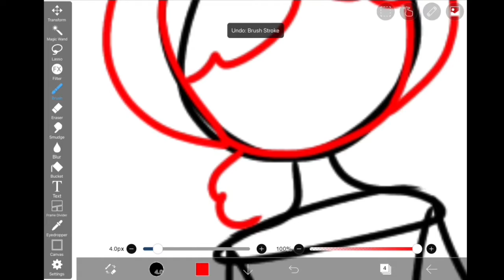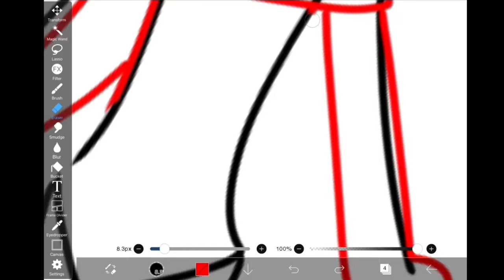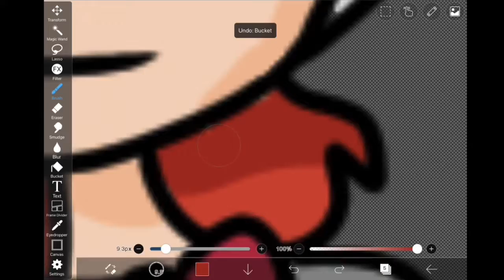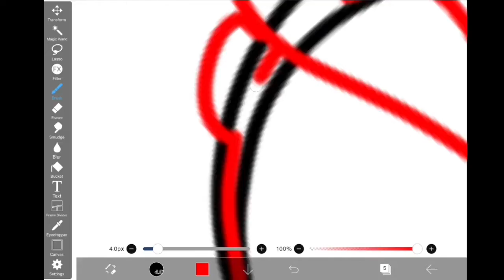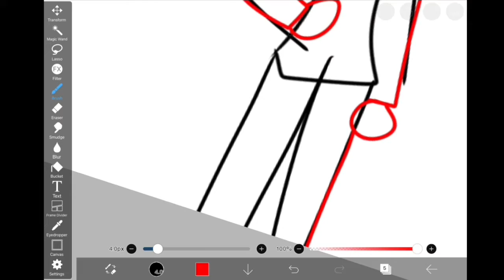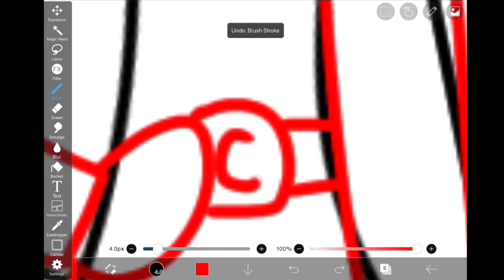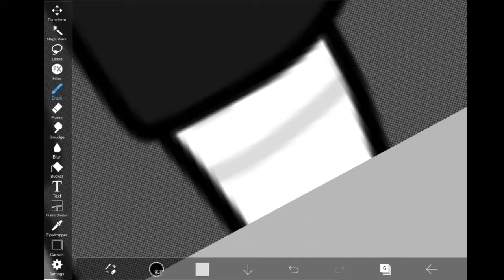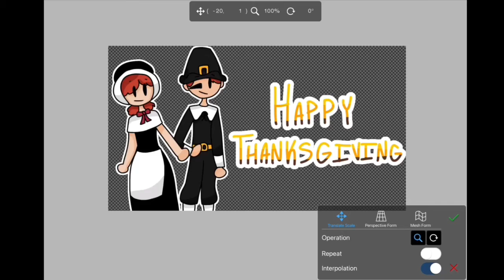An Exactly 5 Minute Long Thanksgiving Special - Speedpaint :D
Happy Thanksgiving for ze People who celebrate ze Thanksgiving!

( so i made a posting schedule(post on Saturdays lol)- but now i’m breaking it, so no vid. on Saturday- This is the weekly vid uwu )